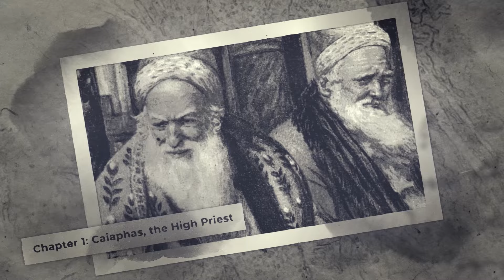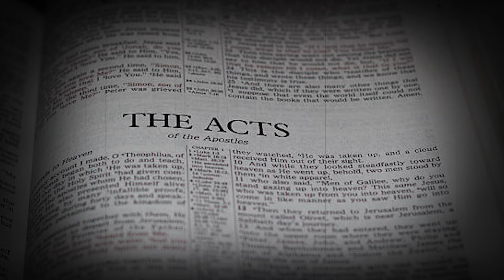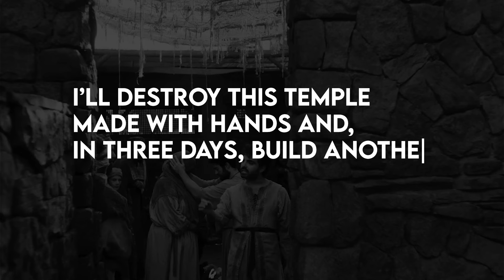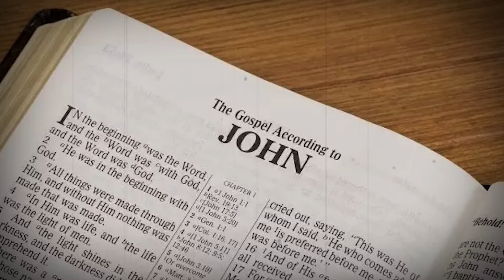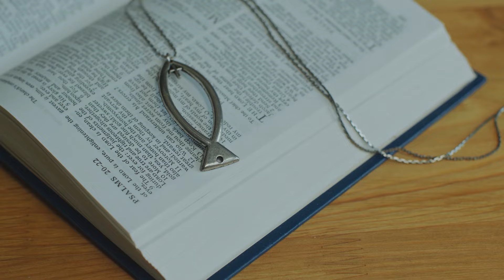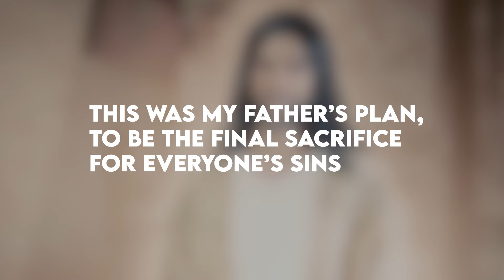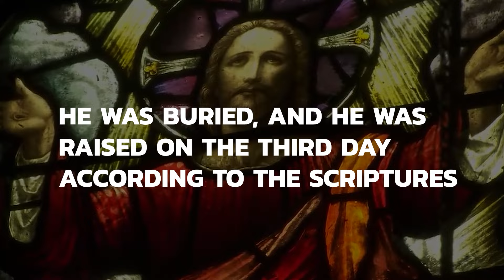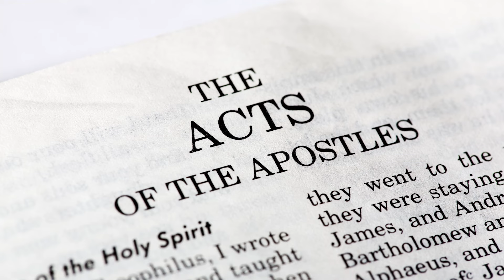Caiaphas Broke Silence About Jesus Just Before His Passing And Revealed Some Terrifying Knowledge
Did you know that Caiaphas, the respected high priest during Jesus’s time, shared something shocking about the Messiah? His words reveal a hidden truth that could change the way we understand Jesus’s death and resurrection. So, what exactly did Caiaphas say, and how does it reshape our view of Jesus’s sacrifice?

Caiaphas, the High Priest

In the course of Jesus’s time on Earth, a man named Joseph Ben Caiaphas held one of the most powerful roles of the day—the high priest. Born around 14 BC and passing in 46 AD, Caiaphas’s life and influence are recorded both in the New Testament and by well-known historians. His rise to power, though, wasn’t just by chance; it was shaped by the politics of the time and a story of skillful maneuvering. It was in AD 18 that Caiaphas officially became a high priest, a title given to him by the Roman prefect Valerius Gratus. This decision came after Simon Ben Cetlus was removed, revealing just how much control the Romans had over who held this sacred role.

The High Priest Who Met the Risen Jesus

While Caiaphas and the religious leaders tried to deny the resurrection of Jesus, he knew in his heart that Jesus had really risen from the dead. Ever since he heard the news, he’d been plagued by terrible nightmares. In his dimly lit room, he reflected on everything that had happened in Jerusalem. Archaeologists even discovered Caiaphas's home—what did they find? When Jesus was arrested in the Garden of Gethsemane, Caiaphas’s guards treated him cruelly. Caiaphas asked Jesus, “Are you the Messiah, the Son of God?” and when Jesus replied, “Yes, I am,” Caiaphas was furious and declared that Jesus deserved to die.